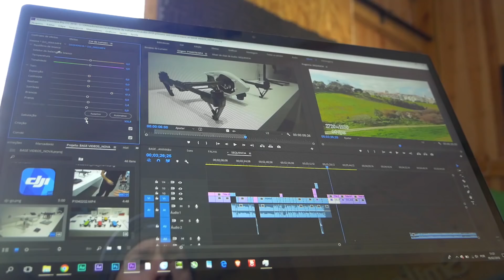Primeiro voo mavic Air :) Bem vindo a Portugal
Ainda nao é o meu full review, mas ja deu para ter ideia do potencia deste pequeno drone :D

Obrigado a loja do Colombo em Lisboa da DJI por esta oportunidade, podem ir la comprar este drone ou outros na sua loja.

Meu equipamento:

Versão i5

Versão i7

Versão i7 16gb Ram

Xiaomi Amazfit

Trotinete Xiaomi M365

MI6

PANASONIC G80

YI II 4K plus

DJI SPARK

NOVO PRE?O SPARK COMBO 536€  nesta link...so clicar na link adicionar ao cesto (podem fazer o login depois) no cesto adicionar o cupon "SparkC"

Rode Video Micro:

If you like this video and like to Donate (and help me buy a tesla), here is a link :

Many thxs